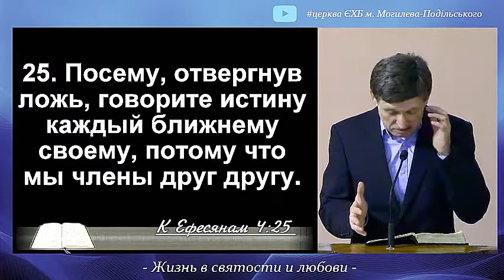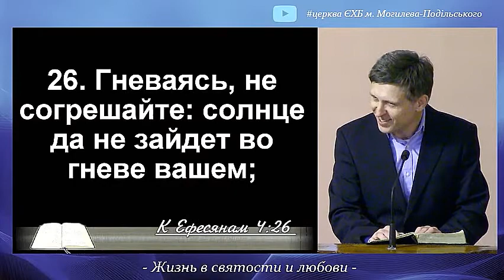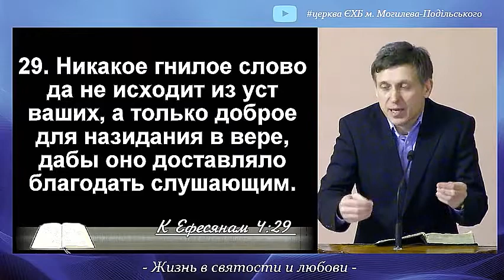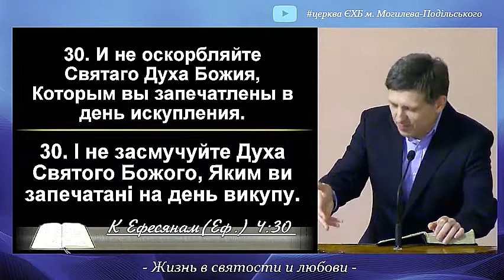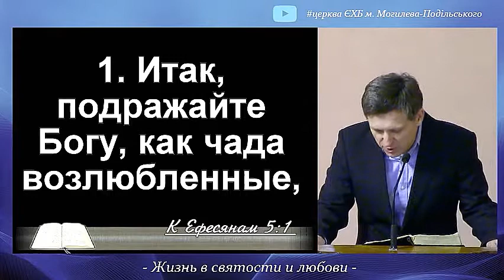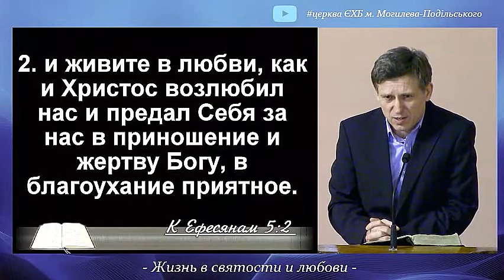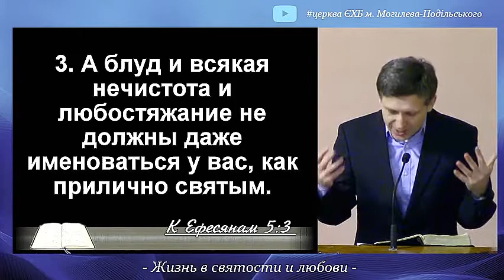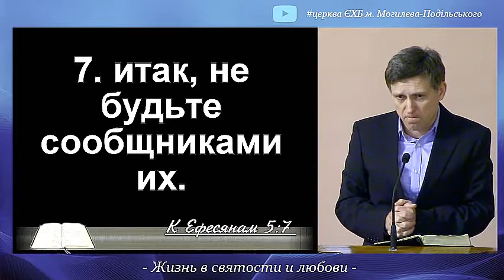Послание к ефесянам. Жизнь в святости и любви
Послание к ефесянам имеет две такие примерно равные по объему части и первые три главы Павел писал о том великом положении по вере,которое мы получили у Бога и  ту большую надежду на спасение, которую Бог готовят для церкви на небесах. А вторые три главы с 4 по 6 он пишет что это положение это новое положение оно также изменяет нашу жизнь и это большая ответственность чтобы нам жить в соответствии того призвания как его святая церковь. И сегодня четвертая глава, где Павел уже сказал о том,что наша жизнь должна быть святая что это как будто бы снять или выкинуть из своей жизни старые грязные одежды тот образ жизни который был и одется в совсем новые, белоснежные праведные одежды,которые дал Христос и так жить в ней. Итак с 25 стиха он приводит несколько примеров, иллюстраций, что нужно выкинуть и какая старая одежда должна быть снята с нас и что новое должно быть в нашей жизни. Какими мы должны быть